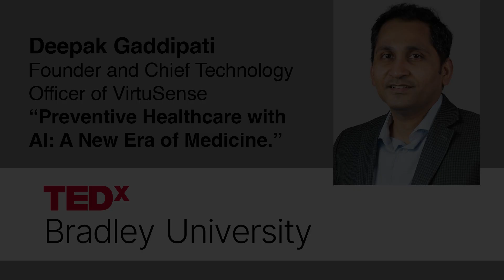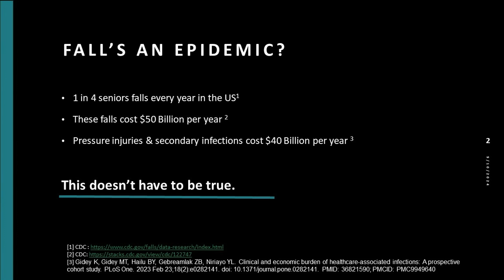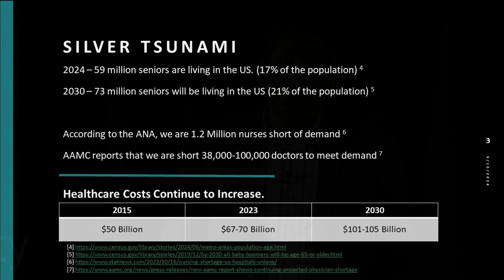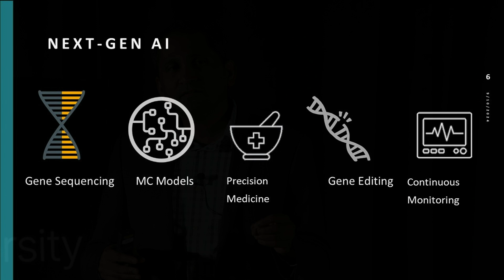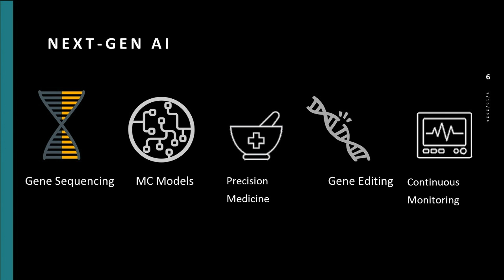How AI could facilitate preventative healthcare | Deepak Gaddipati | TEDxBradley University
Yesterday, you went to the doctor when you didn't feel well, had some tests done, and received results and a care plan maybe a week later. Today, your smart watch might indicate that you’ve had an unusually high heart rate for a while, and it’s time to find out more, even if you feel fine. Tomorrow though, AI could offer a map of your future health— and the ability to change it. Explore how AI is the tool for making truly personalized healthcare a reality. Deepak is a technology visionary passionate about fixing healthcare. He gained expertise in machine vision, deep learning, and IoT while developing the first commercial full-body automated scanning system used in most U.S. airports.

In 2009, after his grandmother fell, broke her hip, and passed away shortly after due to an unnoticed fall risk, Deepak founded VirtuSense to proactively identify fall-risk in older adults.

His first product, VSTBalance, uses AI and machine vision to assess and compare results to population norms, identifying mobility deficits and tracking improvement. Since VSTBalance's 2014 launch, other AI and Lidar-enabled products have been developed to predict, prevent, and protect older adults from falls.

Deepak has developed VR-based simulators for the U.S. Army and created real-time facial recognition algorithms at Canfield Scientific to detect melanoma. He has received several grants and awards, contributed to scientific publications, and holds two patents. This talk was given at a TEDx event using the TED conference format but independently organized by a local community.